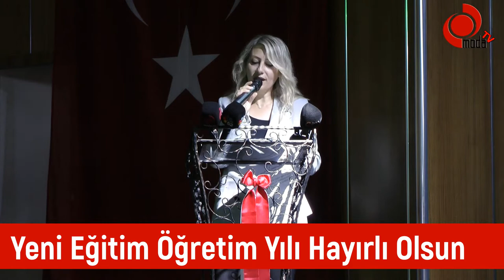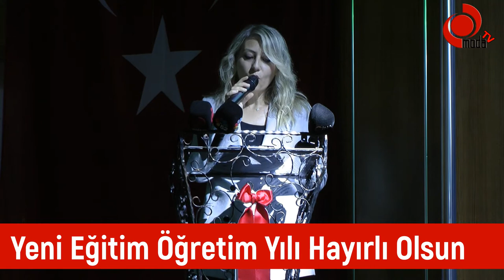İLKÖĞRETİM HAFTASI’NDA BEREKET YAĞMURU YAĞDI!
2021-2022 Eğitim Öğretim Yılı’nın başlaması nedeniyle kutlanan İlköğretim Haftası bu yıl hava muhalefetine maruz kaldı.
yeni eğitim yılına yüz yüze eğitimle başlarken bugün Ünye Cumhuriyet Meydanı’nda tören düzenlendi. Törene Ünye İlçe Milli Eğitim Müdürü Özgür Tokgöz, Milli Eğitim Şube Müdürleri ve az sayıda okul idarecileriyle öğretmenler katıldı.
Ünye ilçe Milli Eğitim Müdürü Özgür Tokgöz Atatürk Anıtı’na çelenk sundu. Ardından Saygı duruşunda bulunuldu ve İstiklal Marşı okundu. Her yıl öğrencilerin göndere çektiği bayrağı bu kez ilköğretim öğrencileri dalgalandırdı.
Ünye İlçe Milli Eğitim Müdürü Özgür Tokgöz, “Havanın yağması berekettir, bereketli bir eğitim sezonu geçireceğiz inşallah”dedi.
Düzenlenen bu törenle İlköğretim Haftası başlamış oldu.
Törenin ardından 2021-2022 İlköğretim Haftası Kutlama Programı hava muhalefeti nedeniyle Ünye Adnan Menderes Meslek ve Teknik Anadolu Lisesi çok amaçlı salonunda devam etti.
Ünye Adnan Menderes Meslek ve Teknik Anadolu Lisesinde devam eden İlköğretim Haftası Kutlama Programına, Ünye Kaymakamı Ayhan Işık, Belediye Başkanı Hüseyin Tavlı, Garnizon komutanı Personel Yarbay Bünyamin Dönmez, İlçe Emniyet Müdürü Ziyaettin Kürşad ELBİRLER, Ak Parti İlçe Başkanı Kenan Selim Argan, okul müdürleri,öğrenciler, veliler ve öğretmenler katıldı.
Program, Ünye ilçe Milli Eğitim Müdürü Özgür Tokgöz’ün konuşmasının ardından öğrencilerin hazırladığı şiir dinletisi ve halk oyunları ile sona erdi.